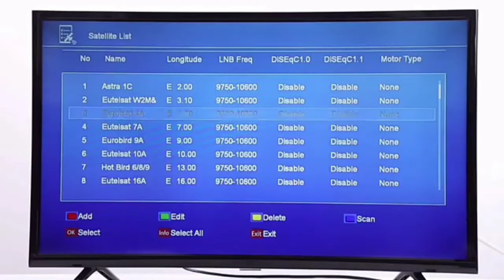GTmedia V8X H.265 FTA DVB S2/S2X Satellite TV Receiver With Card Slot CA update by GT MEDIA V8 NOVA